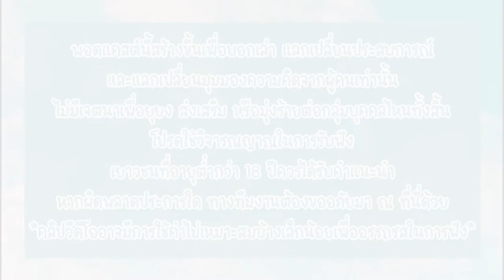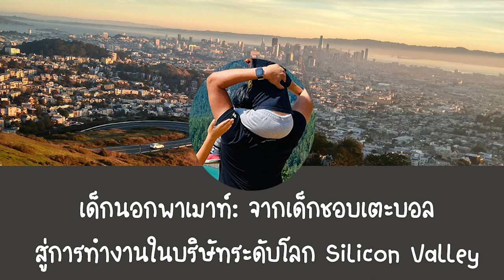แชร์ประสบการณ์ทำงานใน Silicon Valley เป็นยังไง? กดดันไหม? สวัสดิการดีแค่ไหน?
Silicon Valley คือศูนย์รวม Startup และ Tech companies ระดับโลกที่ไม่ว่าใครก็อยากเข้าไปทำงานกันสักครั้งในชีวิต แต่การได้ไปทำงานที่นั่นจริงๆจะเป็นยังไง? มาฟังเรื่องราวของ 'ค่าย' อดีตเด็กไทยที่ชอบเตะบอล และใช้โชคในการดำเนินชีวิตจนวันนึงได้มาทำงานที่อเมริกับกับบริษัทดังระดับโลกใน Silicon Valley กันดีกว่าว่า ชีวิตการทำงานที่นั่นจะเป็นยังไง? มีดราม่าอะไรบ้างไหม? แล้วเงิน/สวัสดิการที่ได้ จะดีมากน้อยแค่ไหน?

ปล. ขออภัยที่มีเสียงแทรก และมีเสียงอู้อี้บางส่วนนะคะ เนื่องจากอัดออนไลน์

00:00 - Intro
00:36 - แนะนำตัว
01:17 - ชีวิตก่อนมาทำงานที่ Silicon Valley
03:11 - มาถึงจุดไหนถึงมาที่ Silicon Valley ได้
06:46 - ความรู้สึกตอนได้ทำงานที่ Silicon Valley ครั้งแรก
09:30 - สังคม/ดราม่าเมื่อคนเก่งมารวมตัวกันสไตล์ Silicon Valley
10:46 - เคยรู้สึกว่าตัวเองห่วยบ้างไหม?
13:31 - อะไรทำให้การทำงานใน Silicon Valley แตกต่างจากที่อื่น?
15:43 - วันนึงในการทำงานใน Silicon Valley
19:13 - ถ้าทำผิดพลาด/ไม่ตั้งใจจะเจออะไรบ้าง?
21:42 - คนแบบไหนถึงโดนไล่ออกจาก Silicon Valley
22:49 - การเป็นคนเอเชียใน Silicon Valley เป็นยังไง?
24:54 - การทำงานกับคนหลายเชื้อชาติใน Silicon Valley เป็นยังไง?
27:53 - รายได้/ สวัสดิการใน Silicon Valley
34:31 - คำแนะนำ

Special Thanks
พี่ค่าย

Photo by Madhur Chadha on Unsplash